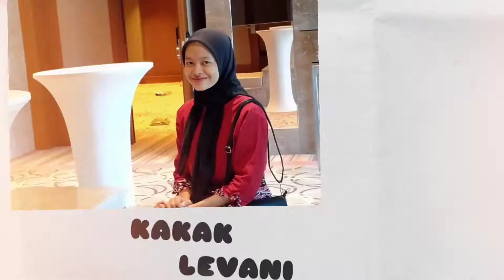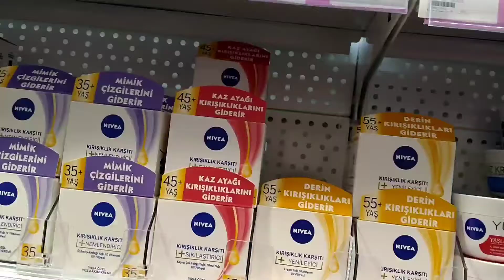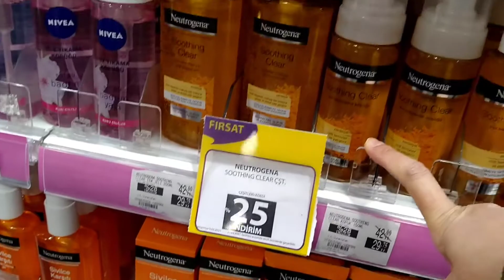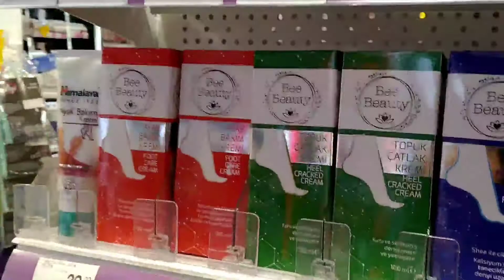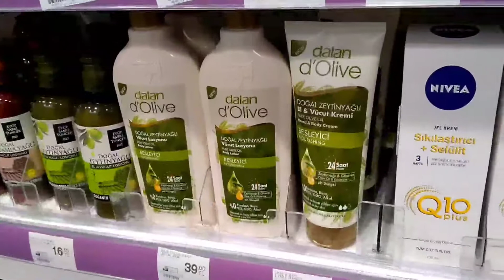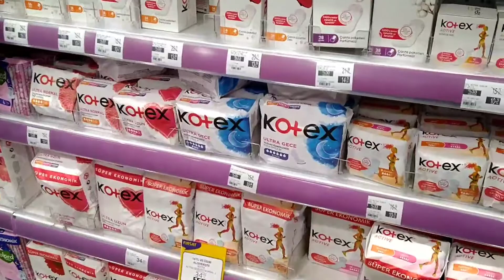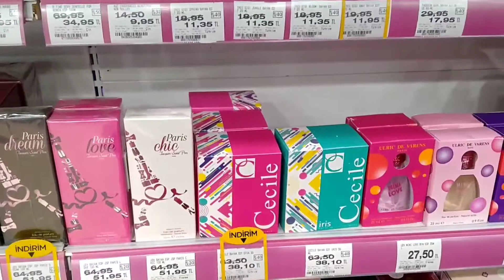BELANJA KOSMENTIK DI TURKI ||LDR INDONESIA TURKI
Belanja kosmetik diturki sangat menyenangkan banyak produk produk yang asing bagi kita orang asia,Beli kosmetik di turki banyak pilihan,dari toko kosmetik murah sampai toko kosmetik mahal yang menjual beranekaragam kosmetik merk luar negeri
salah satunya toko asia di istanbul yang menjual produk produk khusus asia,kita bisa belanja murah di istanbul dan bisa cari tahu tentang produk kecantikan di turki
belanja kosmetik di pasar tidak kalah serunya selain harga lebih murah tentu saja kita bisa merasakan sensasinya belanja di luar negeri

jika ada yang ingin di tanyakan mengenai produk perawatan kecantikan atau perawatan kulit boleh DM IG saya eli aspidah